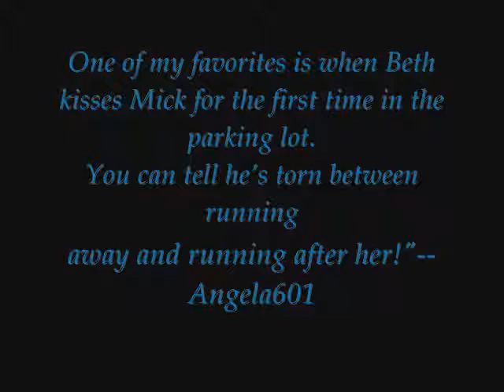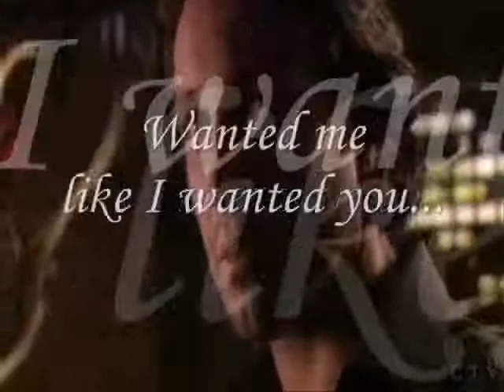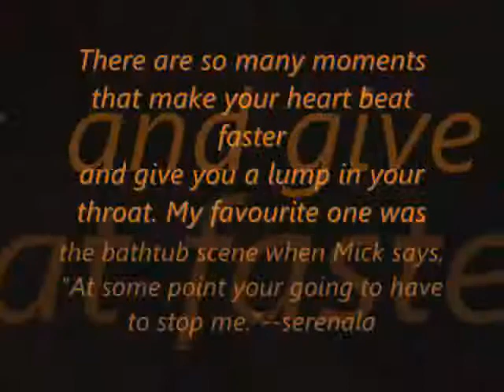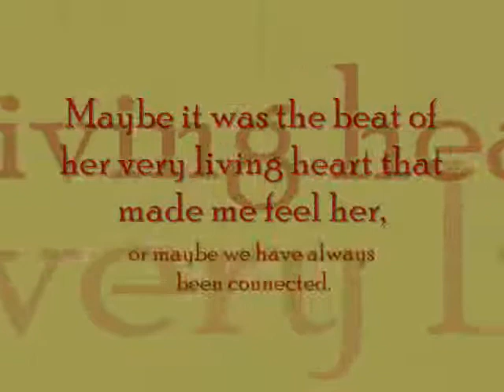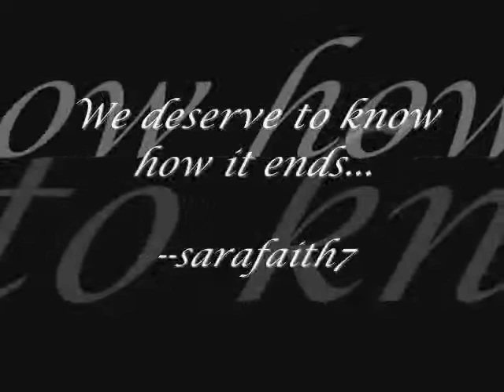Why We Watch II- Save Moonlight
Another installment in the campaign to save our beloved MOONLIGHT.
Images belong to CBS. Music is Let It Go by Fauxliage.